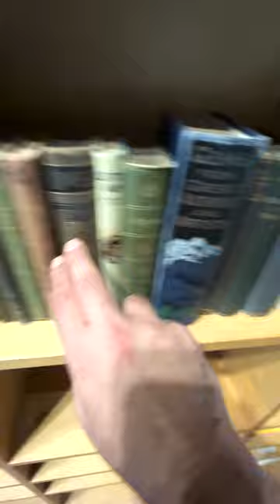A brand new home-grown bar and café concept in DIFC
A bookstore but make it licensed 📚

Lulu & The Beanstalk has landed in DIFC.

This could be all of our storybook dreams come true 🛌